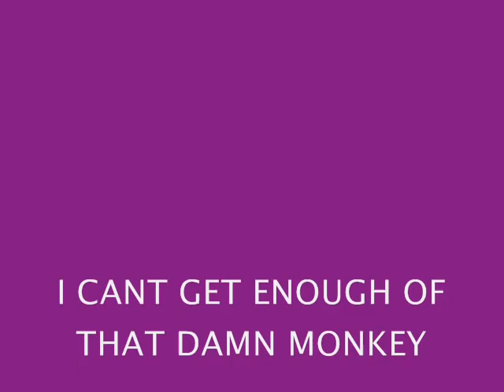Regina Specktor-Fedelity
I look bad in this video,
and we had some timing problem-Os

but all in all,
it's an okay video right?